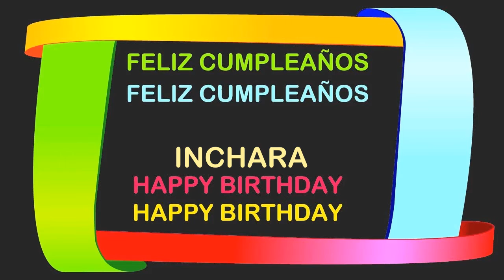Inchara Birthday Postcards & Postales